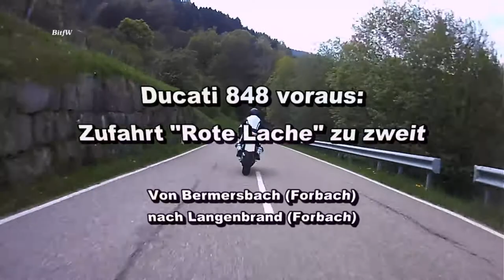Ducati 848: Zufahrt Rote Lache zu zweit (Von Bermersbach nach Langenbrand) Rollei Bullet HD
Motorrad im Schwarzwald: 2 Motorräder in zügiger Fahrweise auf der K3754 von Bermersbach nach Langenbrand, beides Ortsteile von Forbach. Das Video ist Teil einer Trilogie und die Fortsetzung von "Ducati 848: Rote Lache zu zweit" ) Der erste Teil ist "Schwarzwald & Motorrad: Rote Lache zu dritt"

Aufgenommen mit einer Rollei Bullet HD.